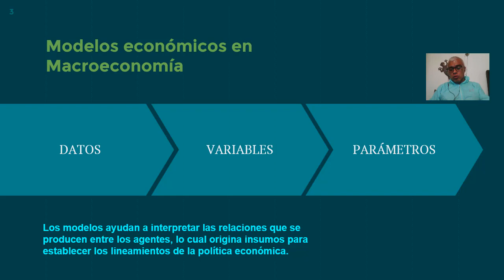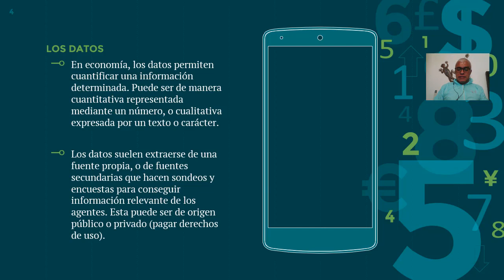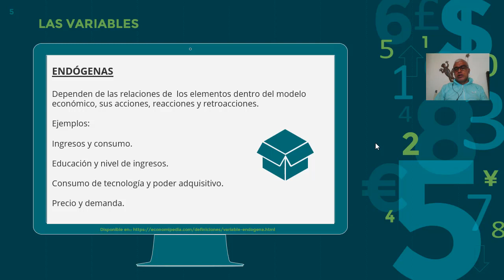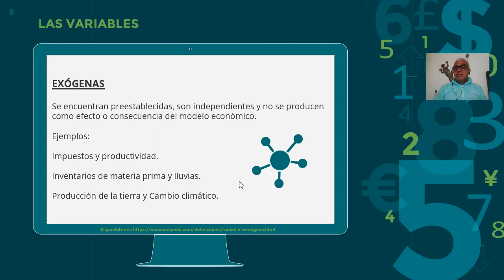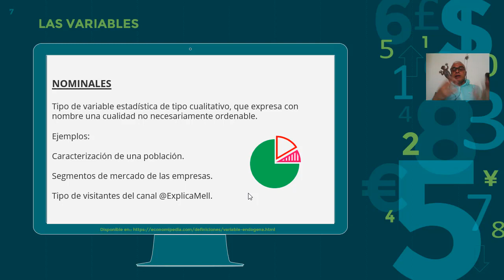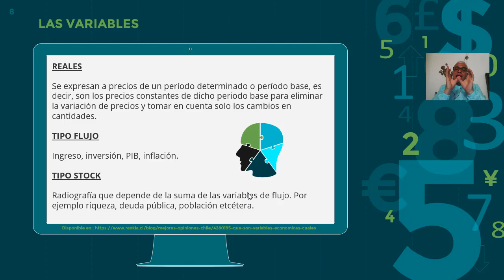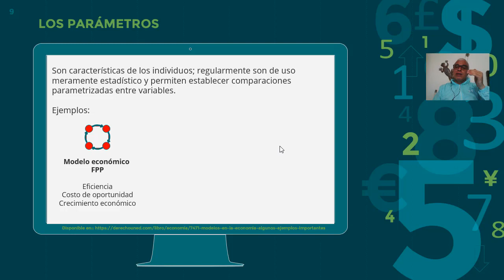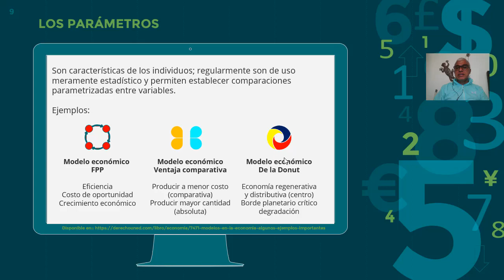Clase 4 Curso Macroeconomía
Finalizamos la primera semana de clases, abordando las definiciones de datos, variables y parámetros. Bienvenidos.